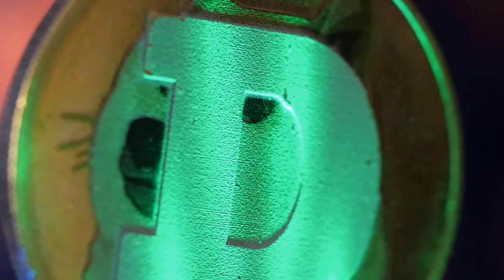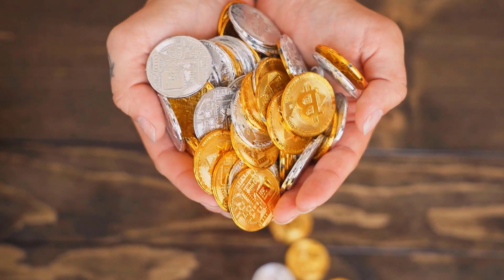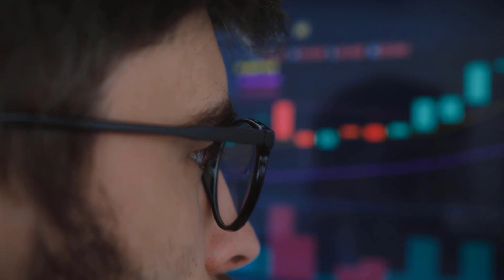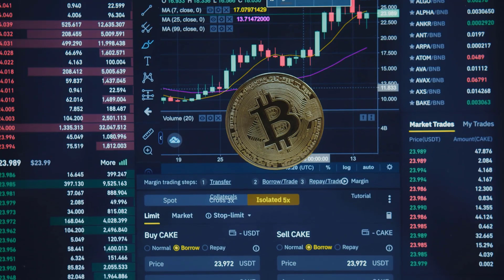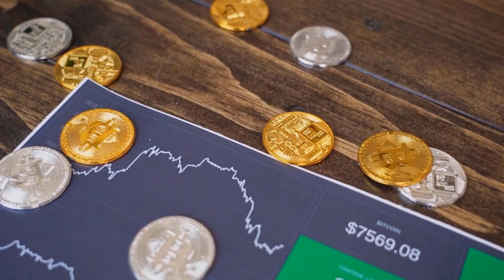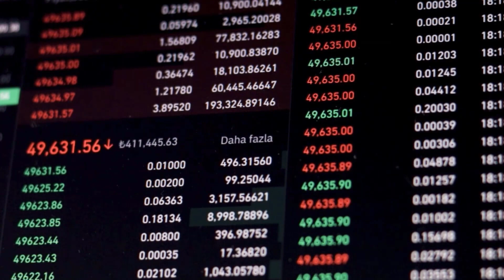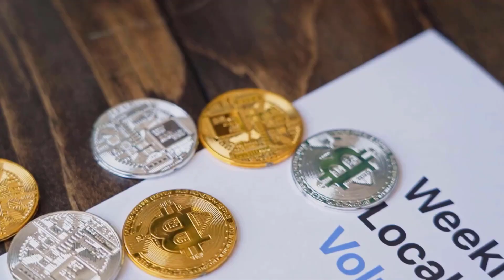BCH MAJOR UPDATES THAT WILL MAKE THE PRICE BLOOM - BITCOIN CASH PRICE PREDICTION 2024 & FORWARD